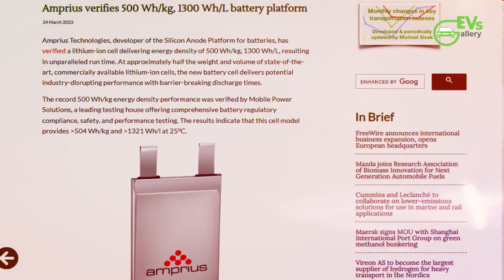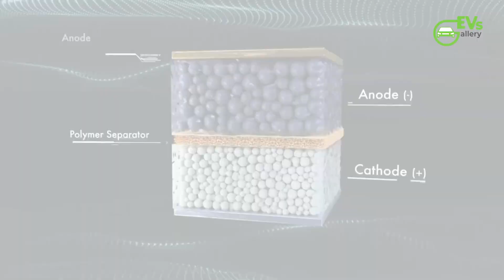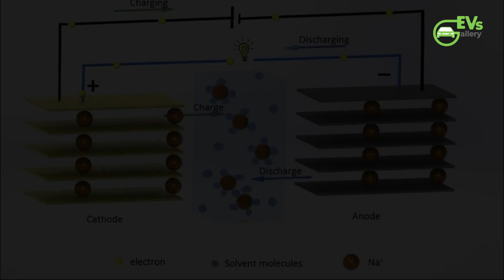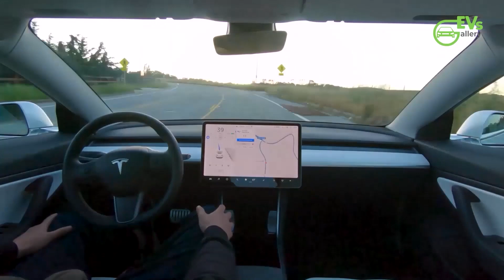Solid State Mass Production By 2030, But Should Lithium Battery Energy Densities Can Surpass That?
Skip the intro 0:14